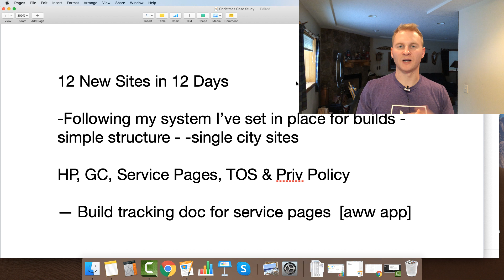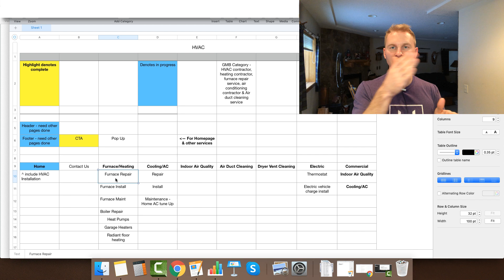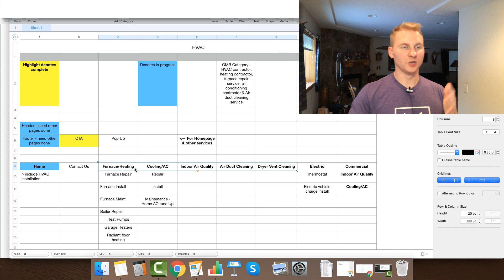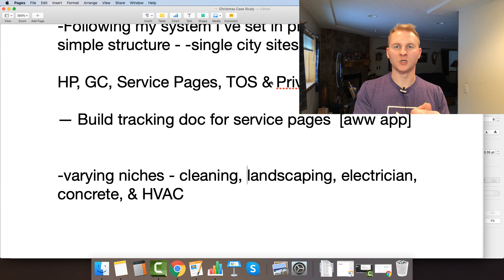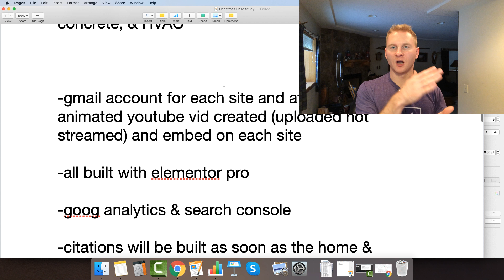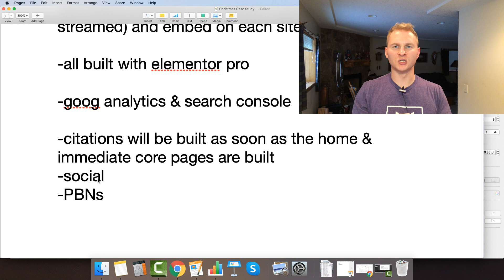Christmas SEO Case Study - Building 12 New Local Affiliate Marketing SEO Sites in 12 Days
When doing SEO for affiliate marketing, it can be a confusing endeavor. However, with local affiliate marketing SEO, sometimes referred to as lead gen. SEO, it becomes relatively simple when looking at it from a 30,000 view to efficiently create affiliate marketing wordpress websites and ranking them on google with SEO to get traffic and conversions, even as a beginner. This starting of a case study explains it.
✅ Potentially Work 1-to-1 With Matt [Build a Profitable 6-Figure Niche-Focused Digital Marketing Agency] ➤